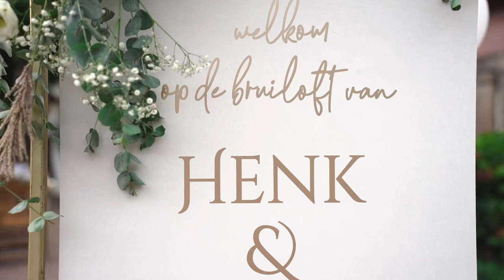Trouwfilm - Henk & Simone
Highlights trouwfilm van het verhaal van Henk & Simone 💛 2 september 2022.